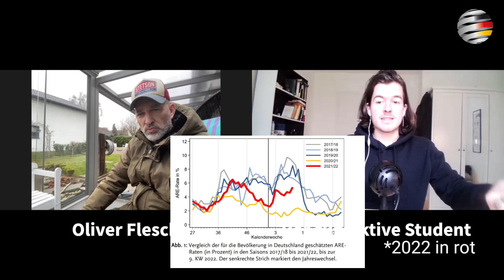AUS für „Freedom Day“: In Brandenburg geht der Irrsinn weiter!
Als erstes Bundesland hat Brandenburg das Aus für den sogenannten „Freedom Day“ am 20. März angekündigt.

Ein Skandal, meint Virus-Experte „Der subjektive Student“. Schließlich ergab eine aktuelle — und vom Mainstream nicht beachtete — RKI-Erhebung über Atemwegserkrankung, dass die Menschen heute im Schnitt viel gesünder als in den Jahren vor Corona sind!